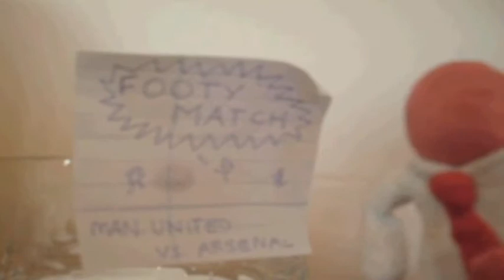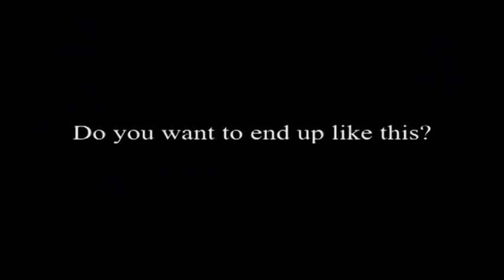Sutton Grammar School - Animation - Yrs 10 11